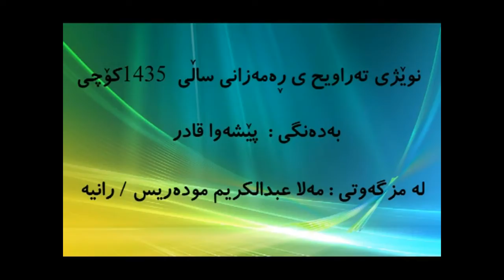بيشه‌وا قادر الكردى ته‌راويحى شه‌وانى 27 ره‌مه‌زان سالى 1435 كۆچى ....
شه‌وانى 27 ره‌مه‌زان سالى 1435 كۆچى
له‌ مزگه‌وتى مه‌لا عبدالكريم مدرس /رانيه‌ .